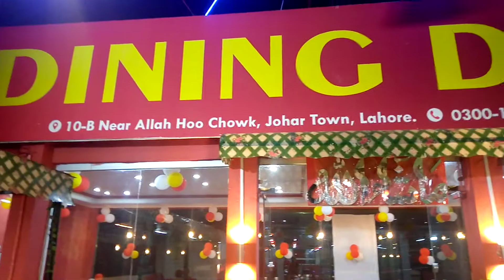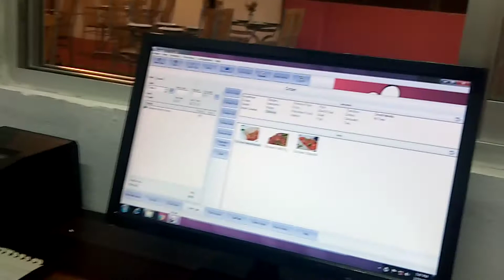Dining Dera Restaurant. Johar Town If You Need Restaurant Software Call Us 0324 4492876